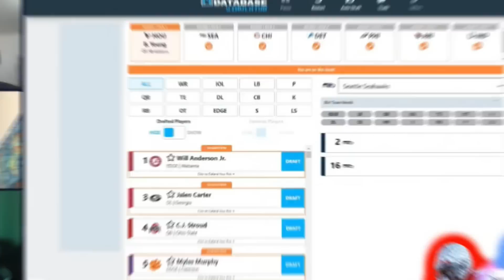2023 Senior Bowl Coverage: Day 3 - WR-vs-DB - National Team 1 on 1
2023 Senior Bowl Coverage: Day 3 - WR-vs-DB - National Team 1 on 1

Senior Bowl 2023 practices have come to an end and Day 3 was very intense. The competition during WR vs DB 1 on 1s were palpable particularly during redzone work. And as an added bonus the tight ends joined the fray matching up with the safeties during the 1 on 1 session. Senior Bowl 1 on 1. Reese's Senior Bowl. 2023 Senior Bowl Practice Highlights. 2023 NFL Draft 2023. The always entertaining one on one matchups between the wide receivers and defensive backs at the 2023 Senior Bowl. Couch Potato General Manager. Couch Potato GM. CPGM.